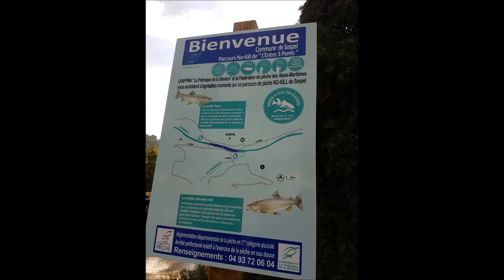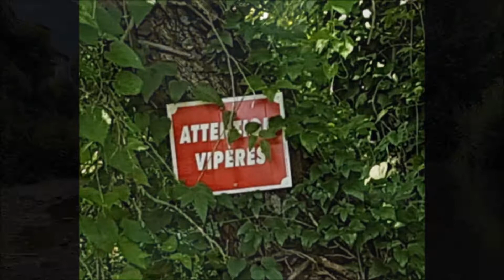Parcours No Kill de Sospel